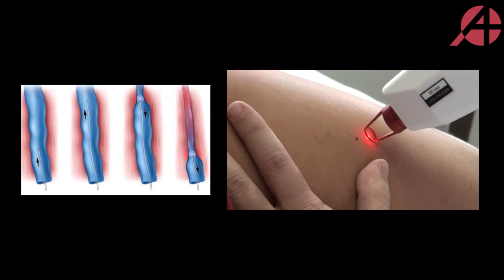Varizes: como tratar?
Varizes podem dar sensação de perna pesada, cansada e, com as maiores, podem acontecer feridas. O diagnóstico das varizes é feito em exame físico, seguido do ultrassom (ecodoppler), onde se vê mais profundamente.

O tratamento não é necessariamente cirúrgico, mas há várias alternativas de cirurgias, até mesmo com laser. Nas varizes pequenas, faz-se a escleroterapia.

Mitos e verdade: fazer sapateado, ou qualquer exercício com impacto, provoca varizes? Não. Varizes são de fator genético.

Cuidado com falta de atividade física, obesidade e cigarro, pois são fatores que podem impulsionar o aparecimento das varizes.

Diretamente do Hospital Anchieta, Dr. Ricardo Tavares, cirurgião vascular, nos esclarece sobre o assunto.